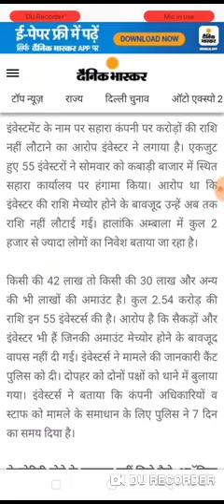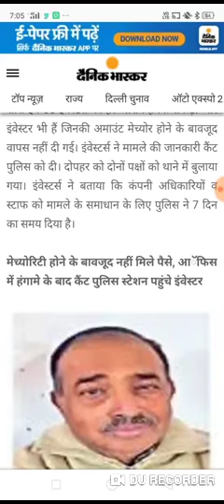सहारा इंडिया न्यूज़, सहारा इंडिया न्यूज़, सहारा इंडिया लेटेस्ट न्यूज़ टुडे, सहारा इंडिया अपडेट,